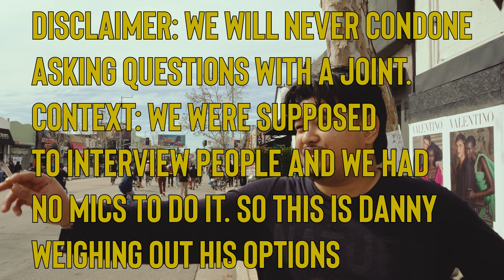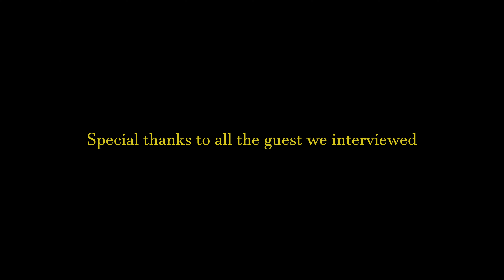INTERVIEWS W FOLKS OF MELROSE!!! DEEP QUESTIONS AND NEW CREATIVES l DAY OF DUE DATE - EPISODE 5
Beautiful People Of YOUTUBE! Welcome to Episode 5 Of Day of Due Date​⁠ w DAUM, DANNY, & KENNY with some new views on the store and trading post

VISIT US IN STORE OPEN EVERYDAY FROM 12-7 IN THE HEART OF HOLLYWOOD!!!

DUE DATE STUDIOS IG - @duedatestudios
DUE DATE HOMME (YOUTUBE PAGE) IG  - @DUEDATEHOMEE
DUE DAT MELROSE FOR ALL THE STEALS IG - @DUEDATEMELROSE
DUE DATE OFFICIAL TIK TOC - @DUEDATESTUDIOSSLA

TO SUPPORT US IN EASY WAYS CHECK OUT WEBSITE // WHATNOT

OFFICIAL SITE ( WE POST DAILY IN OUR WEBSITE PREMIUM VINTAGE

WHATNOT ( WE GO LIVE ONCE OR TWICE A WEEK WITH $1 AUCTIONS

WE WILL UPLOAD WEEKLY!!! THANK YOU GUYS FOR WATCHING!